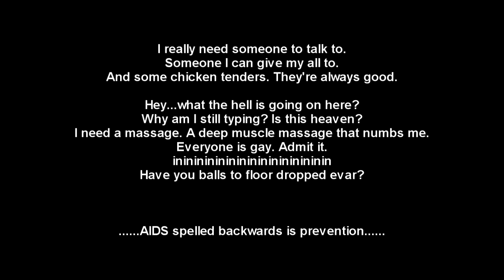AKSHUN JACKSHUN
NIGGA SAUCE